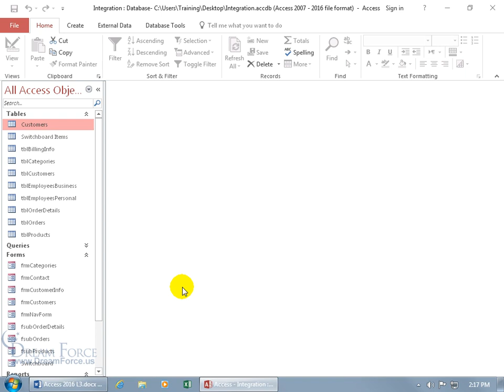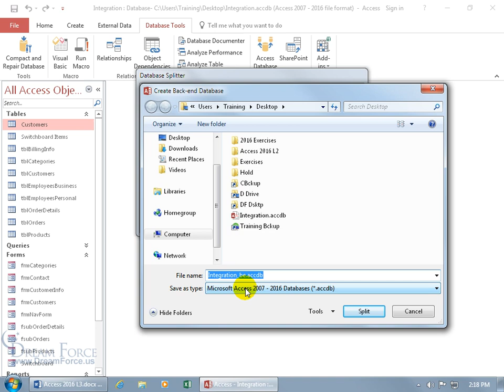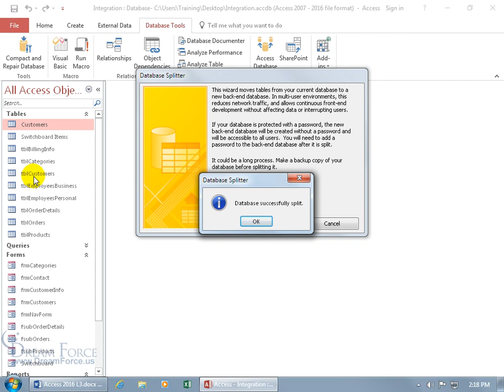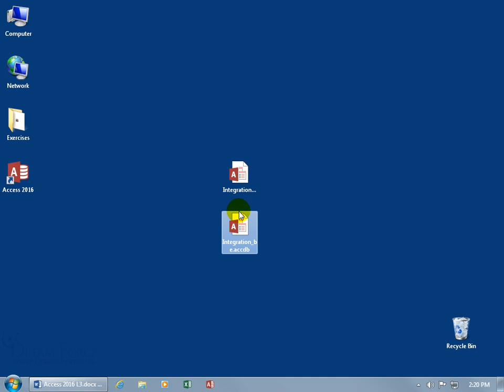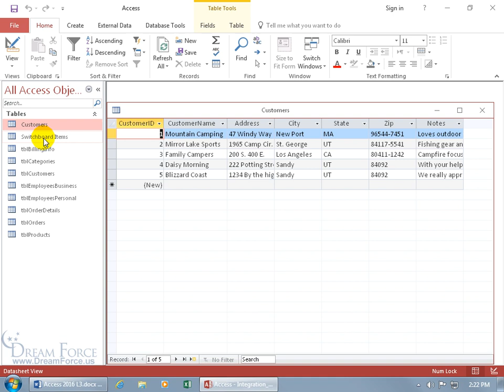Microsoft Access 2016: Split Database to Frontend and Backend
Microsoft Access 2016 training video on how to split your Access database into a frontend which includes: Forms, Reports and Queries and the backend holds the data in Tables.

ONLINE TRAINING: HD Videos, Quizzes, Exercises, Instructor’s Notes & Certificate of Completion!